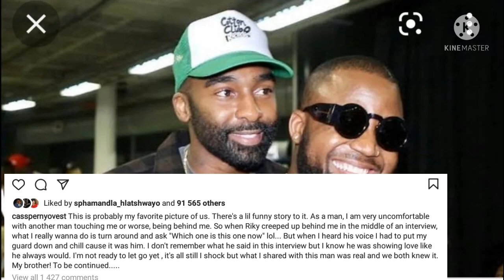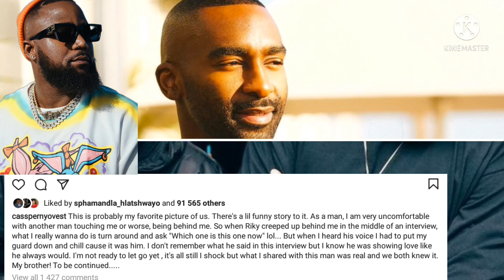RIP Ricky | A little bit too late for Cassper Nyovest??? | So long Legend 💙🕊🕊💔